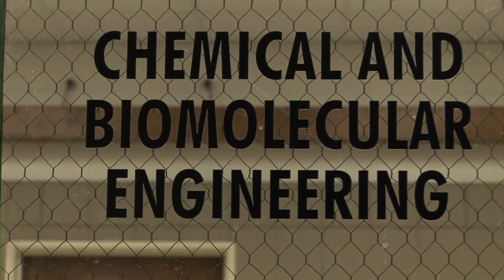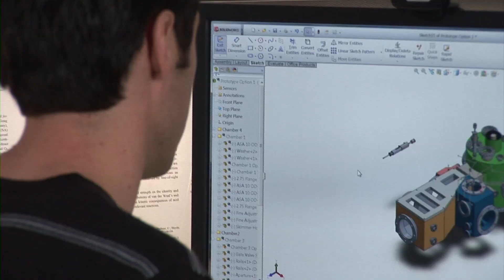The University of Illinois - Department of Chemical & Biomolecular Engineering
The Chemical Engineering Department at University of Illinois is one of the top department's in the country to earn a graduate degree and do research. Faculty are the leaders in their fields, working on cutting-edge research that has real world impact not just theoretical. The department continues to shape the future of chemical and biomolecular engineering, push students into the next frontier of science and retain and recruit faculty who are the top researchers in their field.